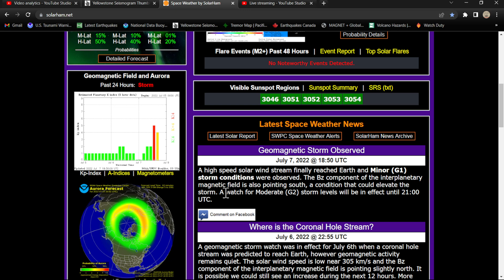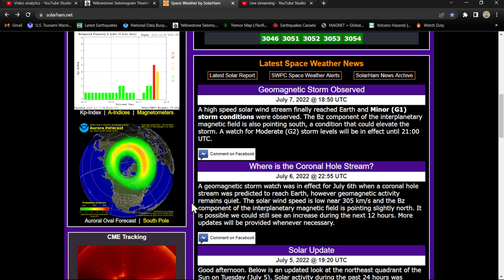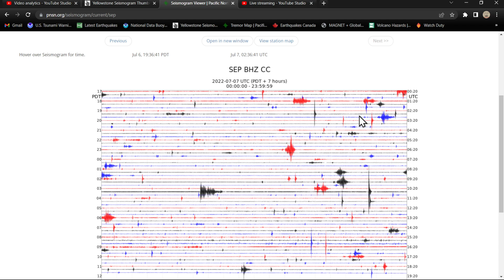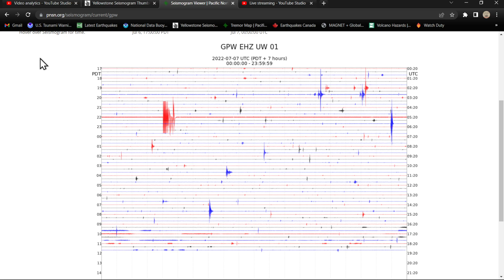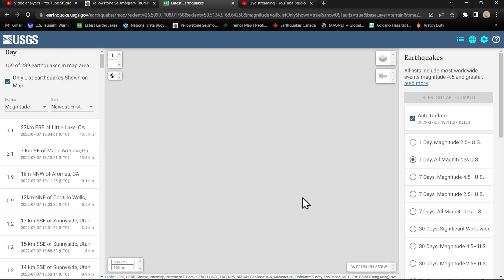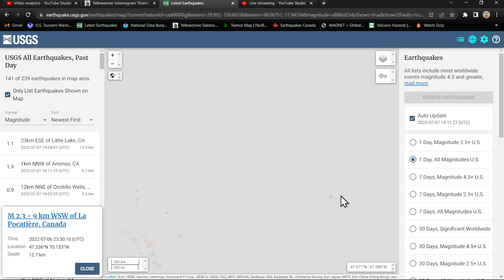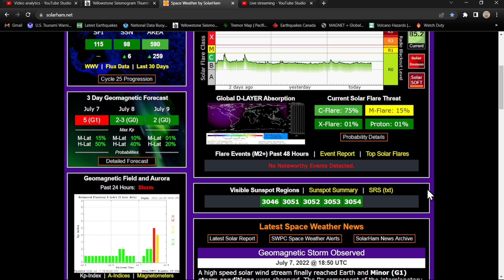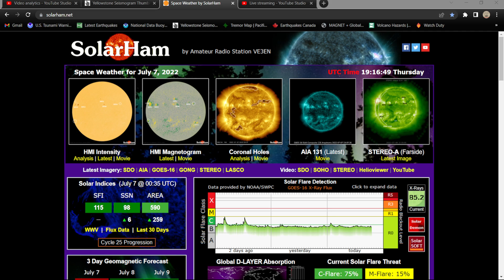G1 Solar storm in progress... Earthquake update Thursday 7/7/2022